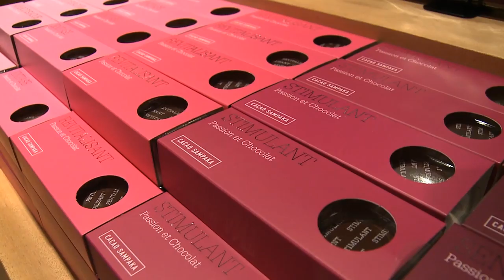Cacao Sampaka: vídeo para franquicias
Las tiendas Cacao Sampaka nacieron para recuperar y difundir la cultura del cacao y el chocolate con nuevas ideas que abren un mundo infinito de posibilidades.
Fabricantes de chocolate y conocedores de todo el proceso  de elaboración, las tiendas y franquicias Cacao Sampaka ofrecen la gama más amplia del mercado de producto artesanal elaborado en su propio obrador.
Este vídeo fue elaborado como elemento de comunicación para una feria internacional de franquicias.